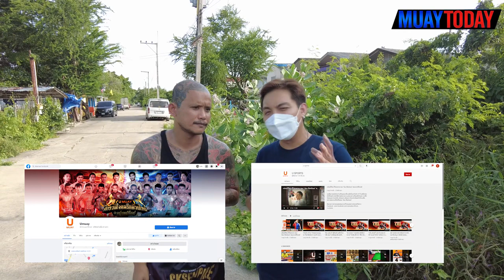มวยทูเดย์อัพเดต | บนสังเวียน ไม่มีคำว่า "เพื่อน"